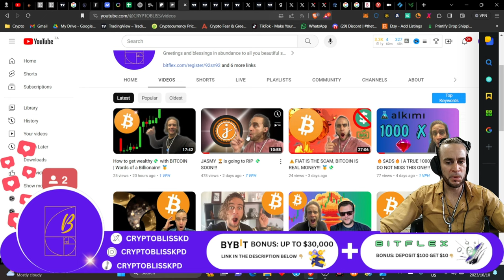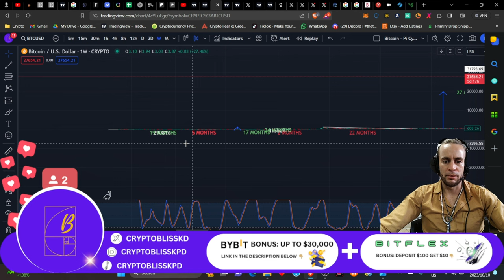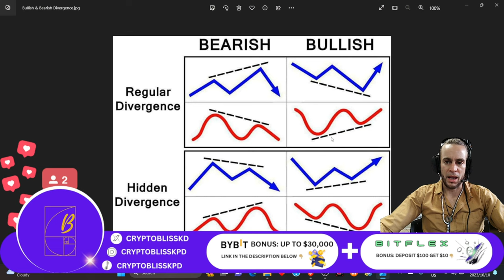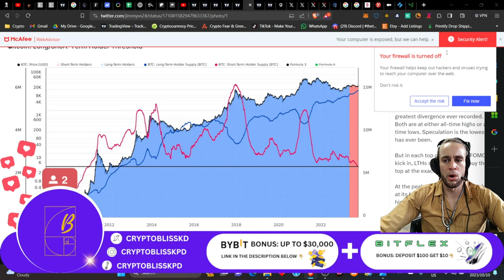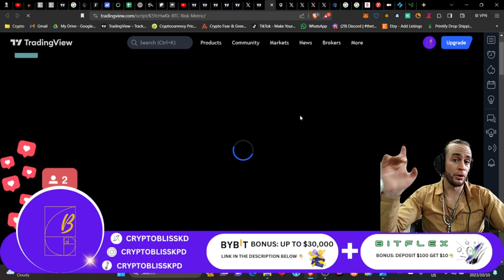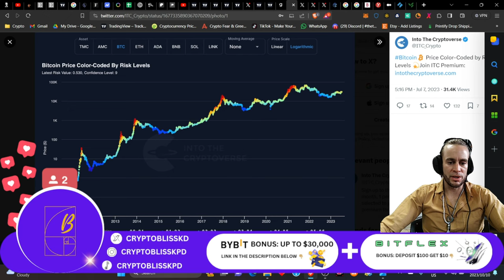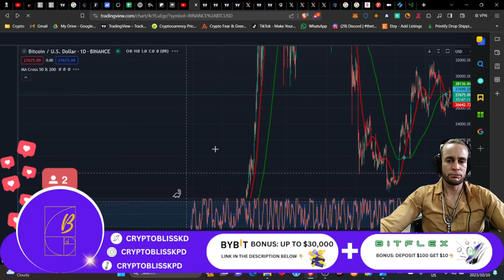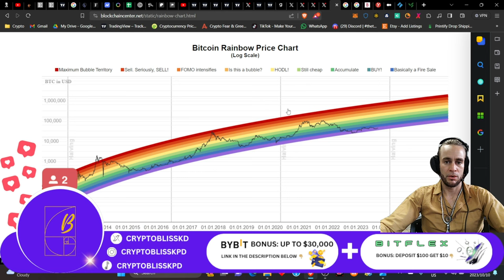🏆BITCOIN NARRATIVE: 👉DO NOT, lose interest now!!!🚨